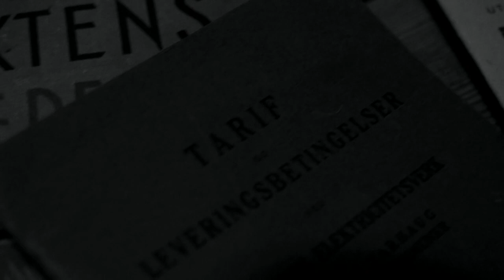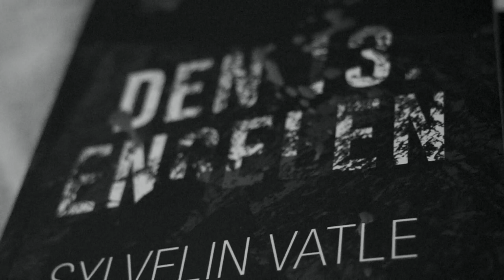Den 13. engelen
Brått og med sterke smerter ligger Marta Voll for døden. Den unge presten Peter Winston blir tilkalt. Gjennom mørke og full storm kjører han mot den avsidesliggende fjellgården Varhei for å gi henne velsignelsen.  Men Marta Voll vil ikke velsignes, hun vil snakke. Med sine siste krefter slynger hun ut ett begripelig ord: - DRAP!

Prisvinnende Sylvelin Vatle er aktuell med sin 13. roman, som er hennes debut som krimforfatter.